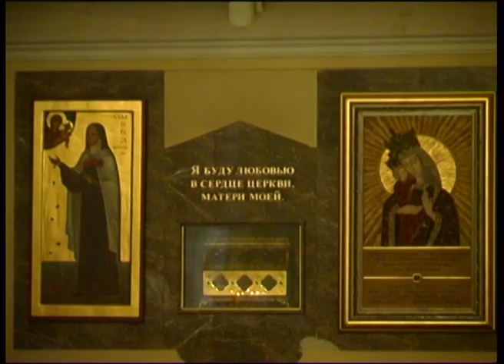Встреча ФОМ с Москве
29 ноября, в праздник всех святых Францисканского Ордена, в соборе Непорочного Зачатия Пресвятой Девы Марии была совершена месса, во время которой семеро францисканских терциариев принесли вечные обеты. В мессе приняли участие и францисканцы-миряне, прибывшие из разных городов страны на ежегодную встречу Третьего Ордена.